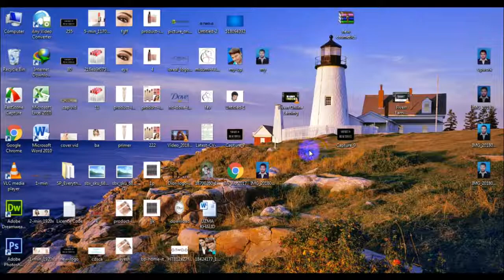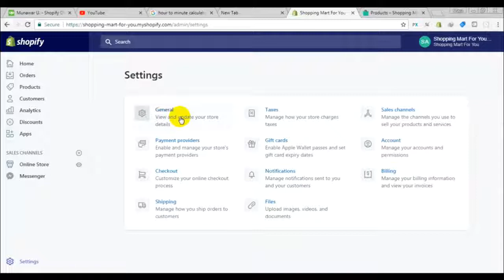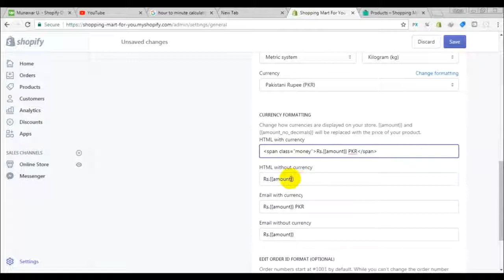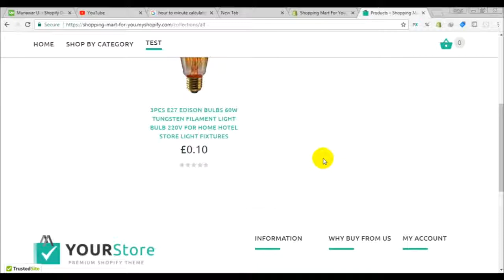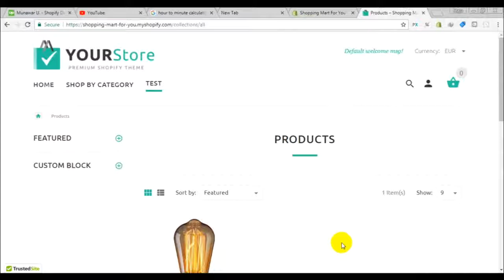Shopify Currency Converter | Language: English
hi to all shopify merchants!!
i am gonna show you today how you can run the currency converter.